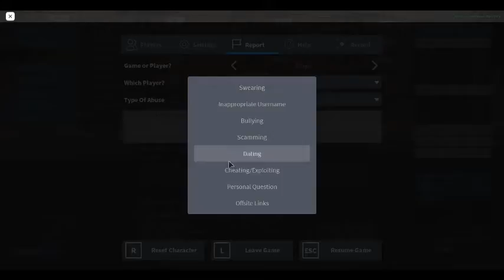Hackers (Roblox Gameplay)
FIX THIS NOW